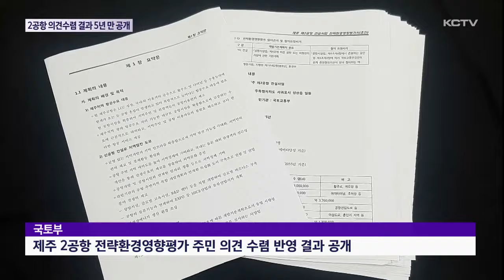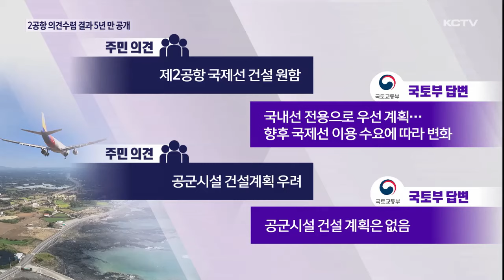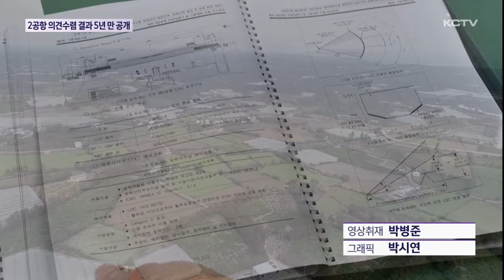2공항 의견 수렴 결과 5년 만에 공개…고시는?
지난 2019년에 진행된 제주 2공항 전략환경영향평가 주민 의견 수렴에 따른 반영 결과가 5년 만에 공개됐습니다.

기본계획고시를 위한 사전 절차 이행 차원인데요.

조류 충돌 가능성과 각종 동식물 보호 방안 미흡, 항공기 수요 예측 신뢰성 부족 등에 대해서는 지침에 따라 충분히 검토된 사안이라고 답변했습니다.

군사 공항 계획은 없다고 일축했습니다.